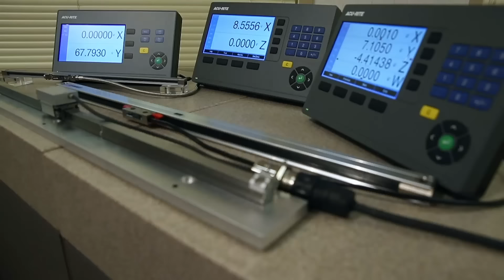Opener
This is a brief overview of some of the products and services we provide.